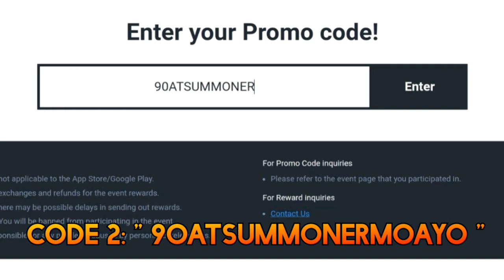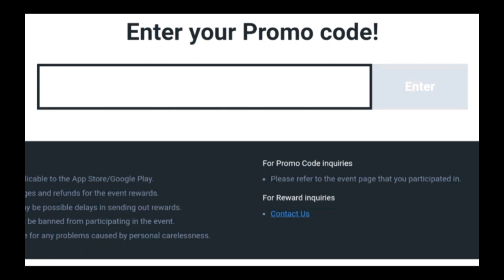NEW PROMO CODE | KOREA vs JAPAN SUPER MATCH | Summoners War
CLAIM IT! Before Expired